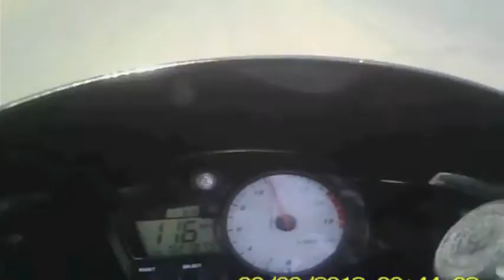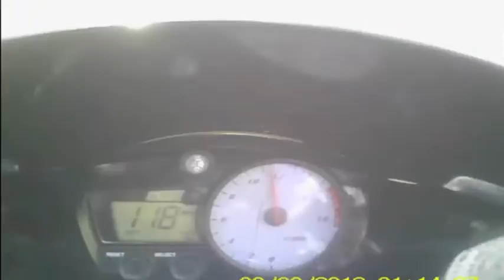YAMAHA R6 VS VSTROM 650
dando una vuelta en la R6 y en la Vstrom